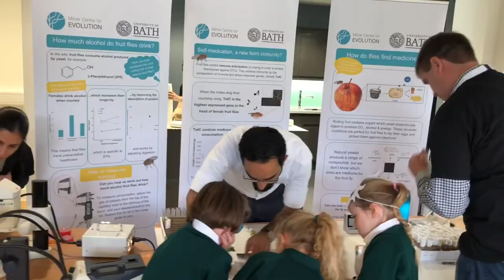Milner Centre for Evolution building opens at the University of Bath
The Milner Centre for Evolution is a unique research hub that bridges biology, health and education. Not only will it pioneer the latest evolution research, it will also research the best methods to teach evolution and provide invaluable resources to schools to support their teaching of the subject.

Hear from centre director Laurence Hurst on his vision for the organisation.